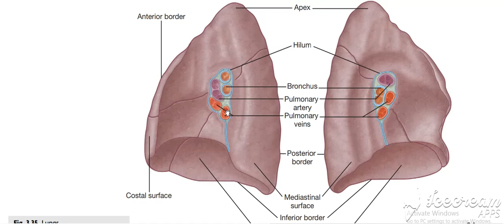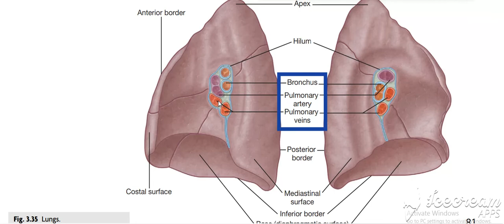Lungs hilum 2